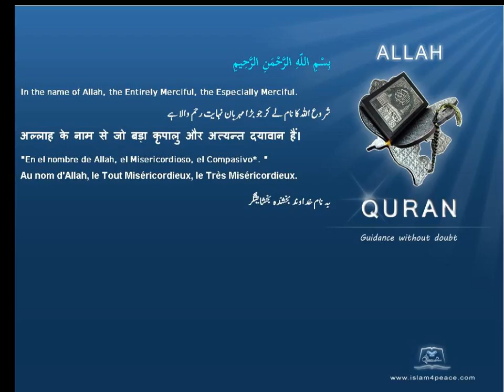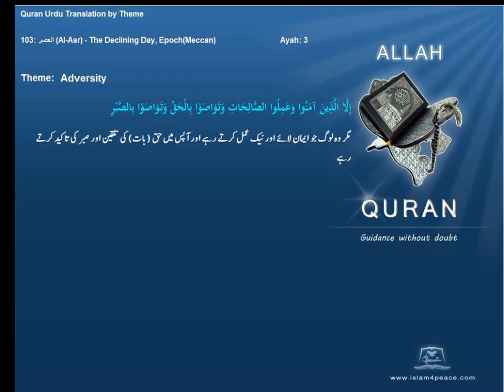مصیبت Adversity قرآن مجید اردوموضوع کے ساتھ